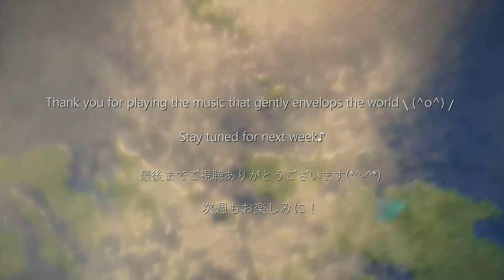【CAFEpiano32】Beautiful Relaxing | Alpha wave Solfegio AWG treatment frequency Gentle Piano BGM